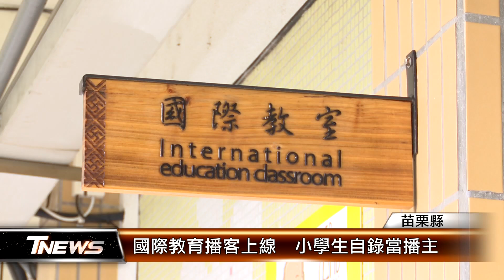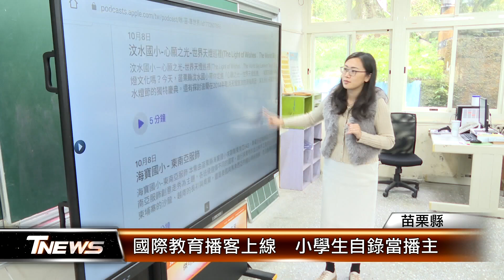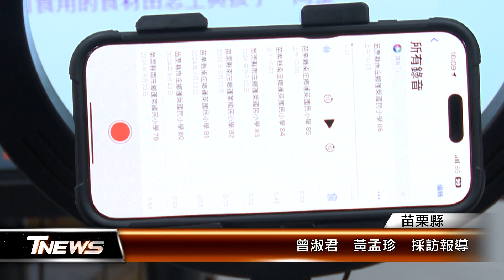國際教育播客上線 小學生自錄當播主│T-NEWS聯播網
推展國際教育，苗栗縣今年率先推出播客節目，由學生來當播客主錄音製作節目，邀請國際教育輔導員、學校等輪流分享國際新鮮事，偏鄉的南庄鄉蓬萊國小也推出剩食節目上架，全球首播正式上線。